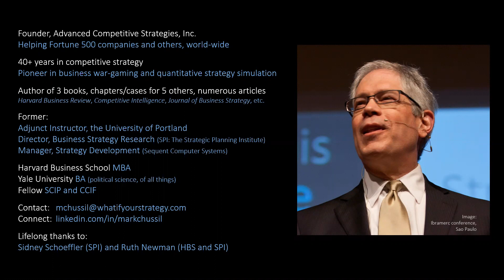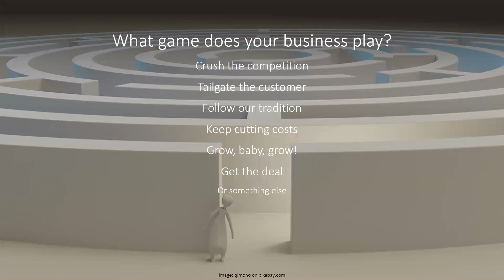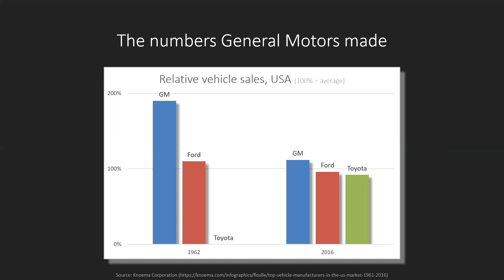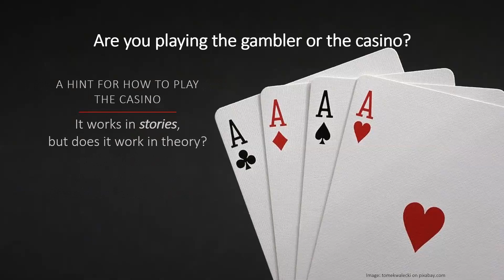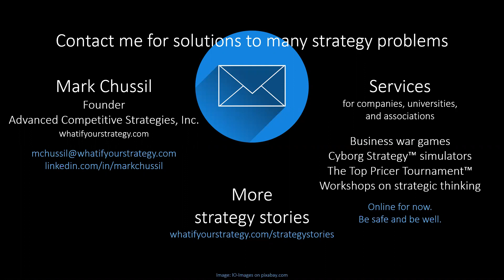The Games Strategists Play: An ACS Strategy Story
What game does your company play? It might play crush the competition, tailgate the customer, follow our tradition, keep cutting costs, or get the deal. Or perhaps it plays the biggest, most popular game of all: make the numbers. (10 minutes)

For competitive strategists, though, there’s a much better game.